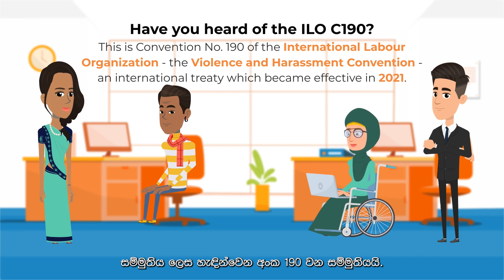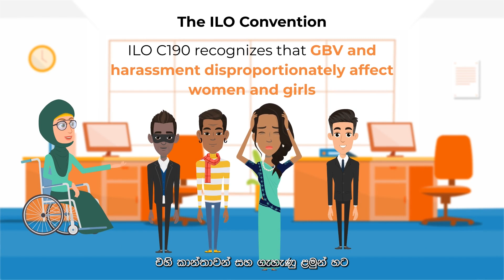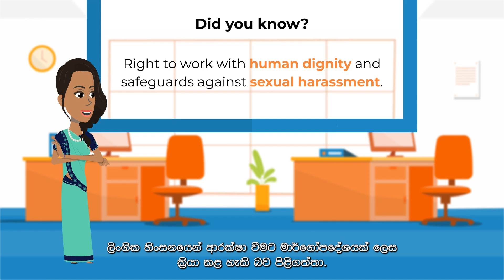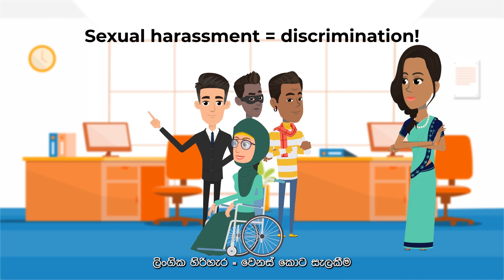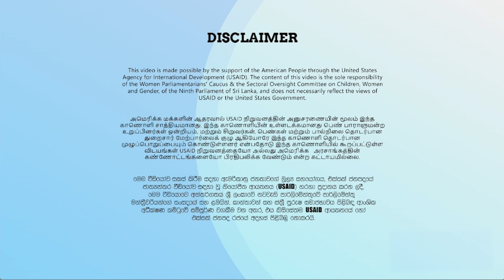Introducing the ILO C190 - Sinhala